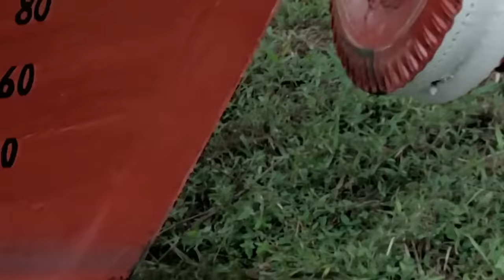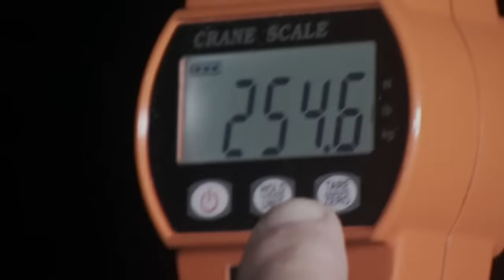THE BEST Catches of Season 6! | COMPILATION | River Monsters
Some of Jeremy's most impressive catches and encounters of season 6